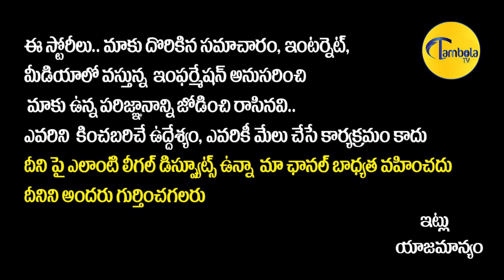ICON Star Allu Arjun Stylish Dressing Like Pawan Kalyan | Rowdy Boys Song Launch Event | TambolaTv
Tambola Tv Presents Movie Updates, Movie Public Talks, Movie Promotions, Political Critical Analysis, and Political Updates.